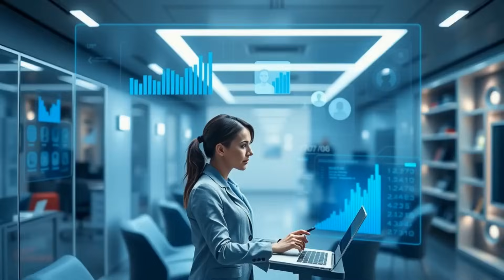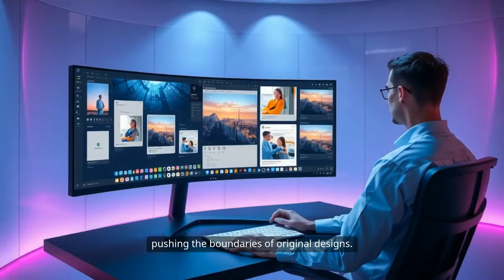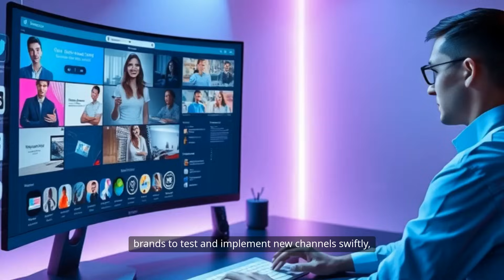How AI Is Changing Ads Forever!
(Re)Generative AI: Capitalize on the Next Quantum Leap in Digital Advertising | Nova AI
Discover how (Re)Generative AI is reshaping the future of digital advertising. In this video, we summarize key insights from Nova's groundbreaking whitepaper on the shift from the Decade of Data to the Decade of Creative, and how brands, agencies, and platforms can leverage AI to scale creativity, improve performance, and stay competitive in a privacy-first world.
🔍 What You'll Learn:
Why ad creative now drives up to 70% of campaign performance
The rising limitations of generative AI in brand consistency, accuracy, and copyright
How (re)generative AI automates and enhances cross-platform ad creation
Ways to apply (re)generative AI to social media, TV, and omnichannel campaigns
The difference between generative and (re)generative AI-and why it matters
🎯 Whether you're a marketer, advertiser, publisher, or investor, this is your guide to understanding and capitalizing on the next big leap in ad tech.
🧠 About Nova: Nova is a creative AI company partnering with ad agencies, publishers, and platforms to automate high-performing ads across channels-leading the conversation around (re)generative AI since 2023.
Witness the shift towards **creative ads** in the digital realm, powered by **advertising algorithms** and **ai in marketing**. This marks a significant shift from solely data-driven approaches. Discover how regenerative AI is reshaping **digital marketing** and **marketing creativity** for brands.
The video explores the shift from data-driven strategies to **creative ads** in the realm of digital advertising. It highlights the emphasis on **marketing creativity** and content creation, powered by **artificial intelligence**. This **digital marketing** shift signals a new era for **advertising creative**.
The shift in **digital marketing** emphasizes **creative ads** over data-centric strategies, signaling a new era. **Advertising creative** are boosted by AI, reshaping content creation and **brand promotion**. This video explores this **digital marketing trends**.